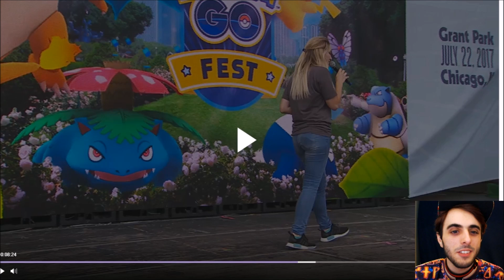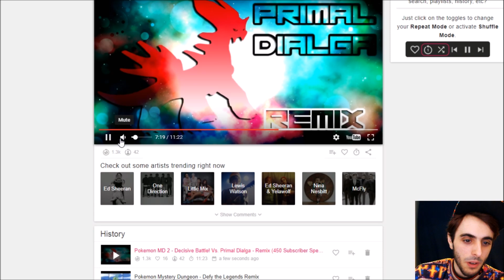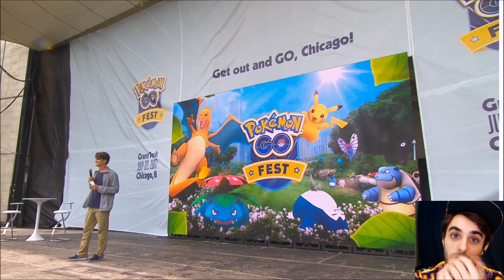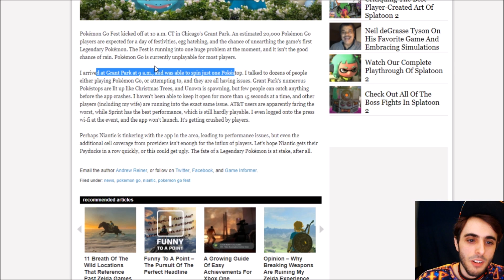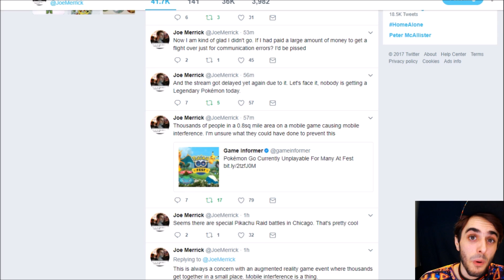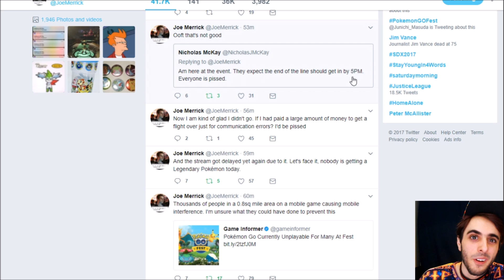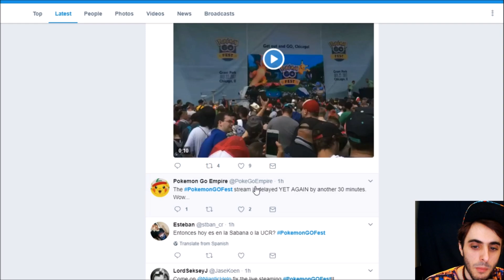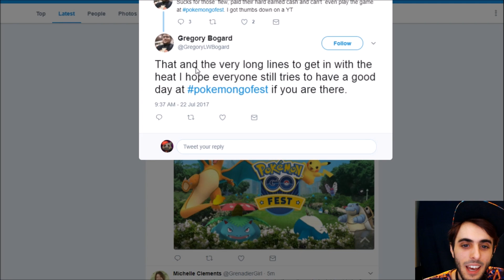JOHN HANKE BOOED OFF STAGE AT POKEMON GO FEST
Pokemon GO Fest is looking like a disaster and a Major FAIL!

+--New Pokemon Games & Products--+
SNES Classic on Amazon
Pre Order Pokemon Ultra Sun
Pre Order Pokemon Ultra Moon
Pre Order Pokken Tournament DX - Nintendo Switch
Epic Pokemon Pick